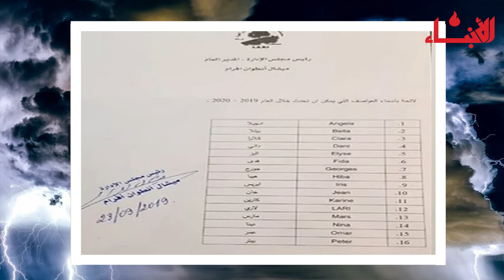من زينة إلى حيّان... مَن يسمّي العواصف في لبنان ولماذا؟